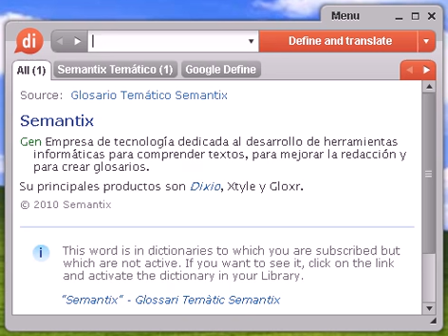Definición de receptivo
receptivo, diccionario, define, definir, significado, español, castellano, Dixio, receptiva, receptivas, receptivos